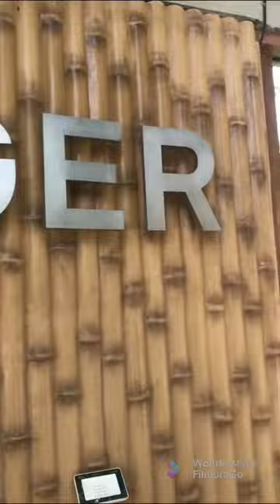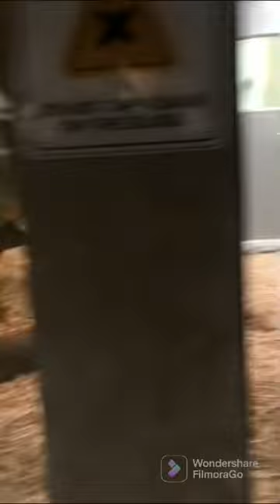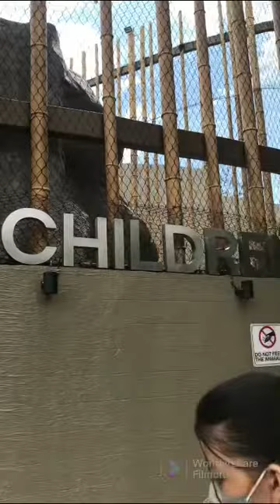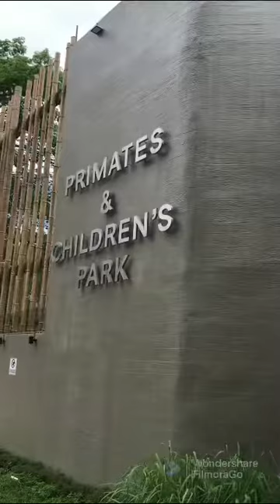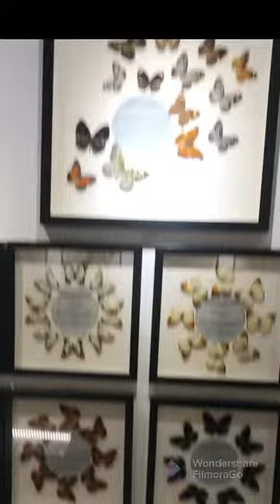VLOG 009 JAIRAH’S FIRST MANILA ZOO EXPERIENCE (A DAY WITH DADDY & MOMMY )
Jairah’s 1st time at the zoo :)

📍 Manila Zoo , M.Adriatico St , Malate Manila
⏱ Open from 9AM - 6PM

FREE ENTRANCE